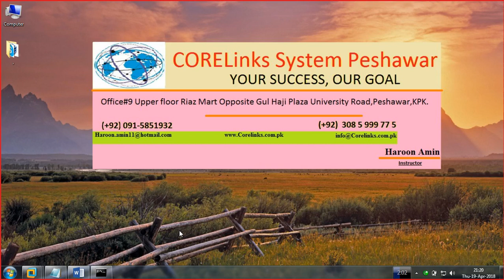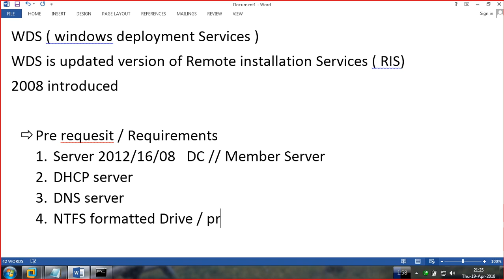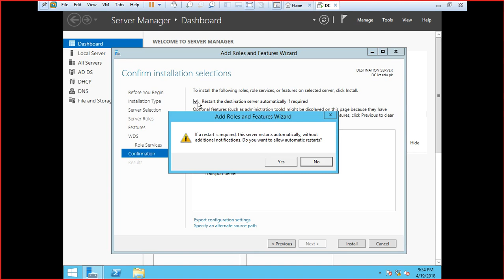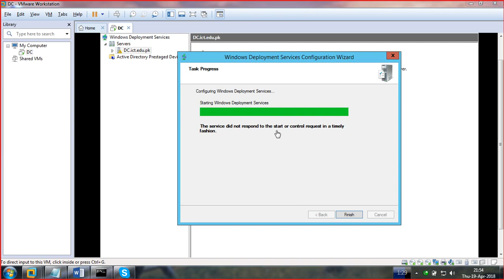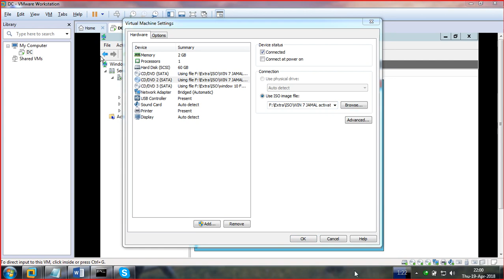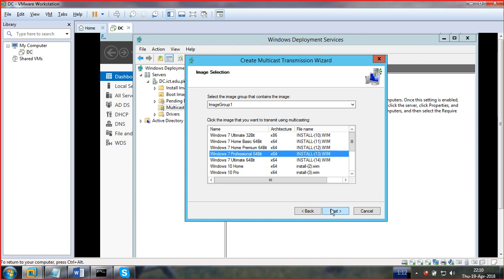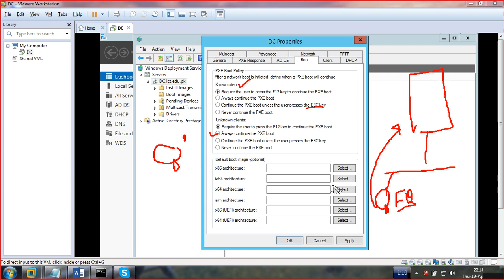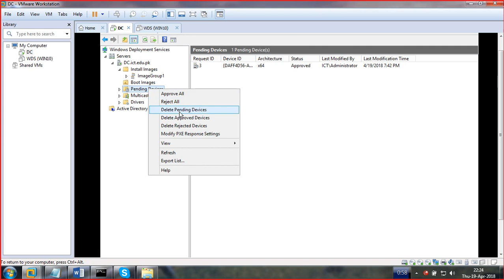[MCSE] Lec#38. Windows Deployment Services (WDS) in Pashto.